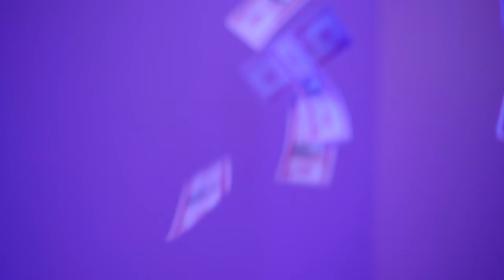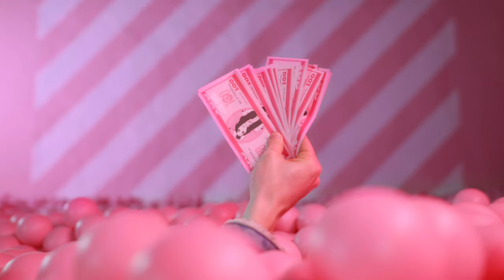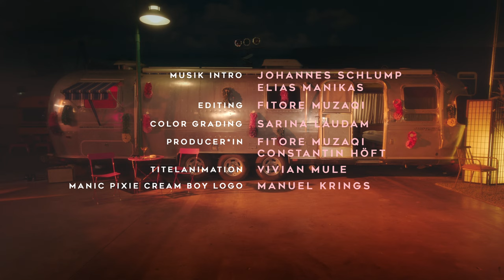CONNY - Drake ist auch nicht glücklich (prod. von DONKONG & BLACK LEMON)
Musikvideo zu CONNY - Drake ist auch nicht glücklich
Text: CONNY
Produziert von DONKONG & BLACK LEMON
Outro Piano: Johannes Arzberger
Mix/Master: Moritz Bibow (@mb.wav.studio)

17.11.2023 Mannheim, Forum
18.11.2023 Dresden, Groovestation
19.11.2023 Köln, Club Volta (Zusatzshow)
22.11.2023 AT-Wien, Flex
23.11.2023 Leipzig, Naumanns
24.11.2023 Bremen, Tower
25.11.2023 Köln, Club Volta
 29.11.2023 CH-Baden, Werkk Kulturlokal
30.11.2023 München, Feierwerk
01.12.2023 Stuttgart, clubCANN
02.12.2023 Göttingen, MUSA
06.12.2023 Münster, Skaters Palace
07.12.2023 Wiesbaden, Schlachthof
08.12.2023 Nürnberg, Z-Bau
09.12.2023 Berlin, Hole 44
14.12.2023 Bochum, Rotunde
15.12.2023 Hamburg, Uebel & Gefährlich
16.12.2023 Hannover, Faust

Cast:

Manic Pixie Cream Boy: CONNY
American couple: Stella Holzapfel & Lavdim Muzaqi
Diana: Karen Dahmen
Charles: Niklas Kreikebaum
Hunter couple: Julia Klier & Julien Wolff
Cool Diva: Paula Essam
Gardener: Christoph Krüger
Priestess: Yeliz Yilmaz

Crew:

Konzept: Fitore Muzaqi & Constantin Höft
Regie: Fitore Muzaqi
Aufnahmeleitung Super Candy Museum: Jana Asmuth
Aufnahmeleitung Base Camp: Loreto Quijada
Kamera: Sabine Stephan
Key Grip: Chantal Bergemann
Oberbeleuchterin: Katja Tauber
Kostümbild: Leah Bauthamy
Kostümbild Assistenz: Shari Littmann
Maskenbild: Katharina Lenz & Dean Liesfeld
Art Department: Bohdan Adam Wozniak & Emil Adam
Choreographie: Rahma Klein
Musik Intro: Johannes Schlump & Elias Manikas
Editing: Fitore Muzaqi
Color Grading: Sarina Laudam
Producer*innen: Fitore Muzaqi Constantin Höft
Produktionsassistenz: Rebecca Höft & Liridona Muzaqi
Setfotografen: Sergio Cuomo & Niels Freidel
Titel Animation: Vivian Mule
Manic Pixie Cream Boy Logo: Manuel Krings
Catering Koordination: Liridona Muzaqi